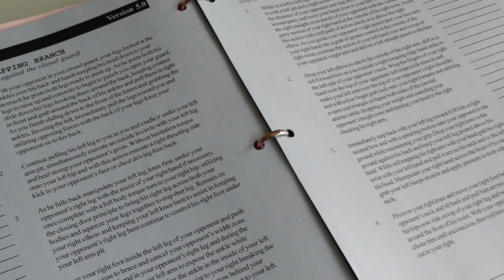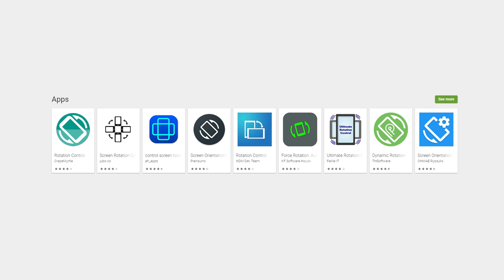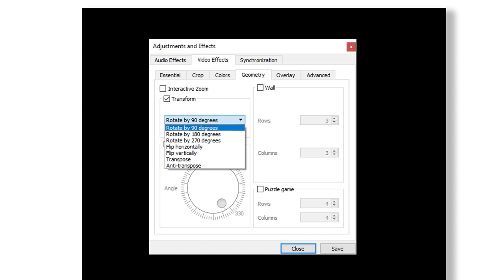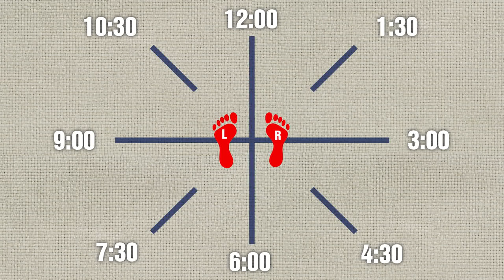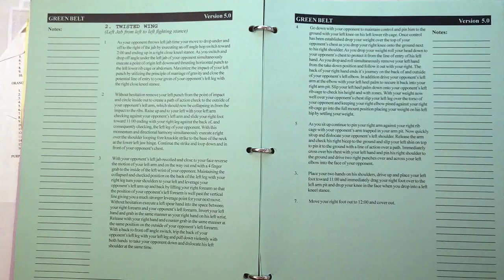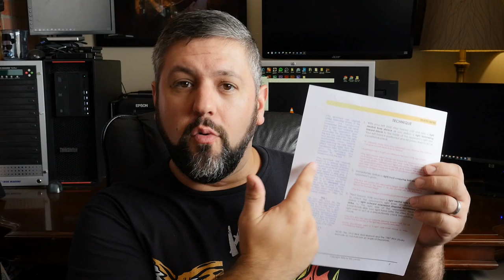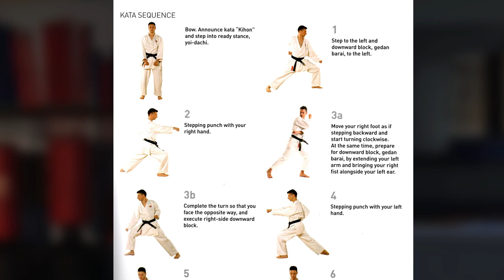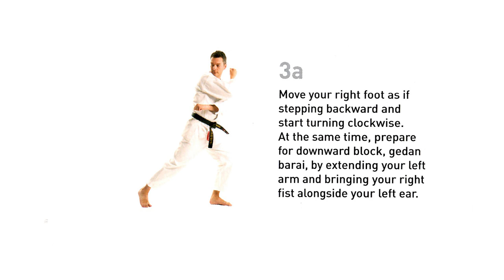How to Learn Karate and Martial Arts From Videos | ART OF ONE DOJO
Have you ever tried to learn Karate or a martial art from videos? Either as a reference to reinforce what you've already learned or as an advanced lesson plan to move forward in your training, videos can be a very powerful training tool. In this video we talk about all of the advantages and disadvantages to martial arts training from videos and we highlight and try to tackle some of the more common challenges.